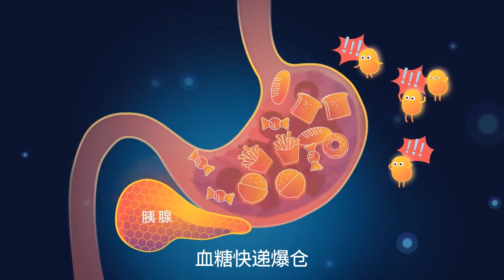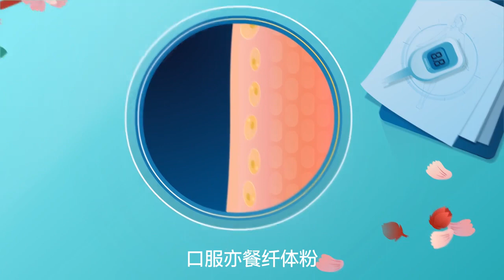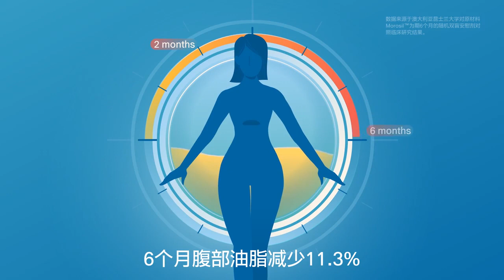一个视频让你看懂身体长胖的原因⁉️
如何让体内油脂“断舍离”，多余糖分“消消乐“‼️

提升饱足感，减少食欲；平衡血糖波动；加速油脂瓦解，阻断脂肪堆积。长期培养易瘦体质。

Eimele Calibrate Red 亦餐纤体粉

👉每餐1杯，不用节食也能瘦
👉最重要的是，安全安全安全！
👉喝它不会让你恶心想吐心情郁闷还遭罪！